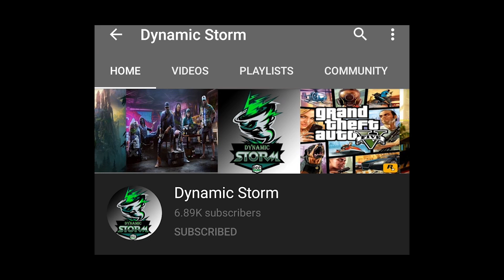Event ថ្មី Free Skin និង Hero ទាំងអស់តែម្តង !!!😱 Free All Hero and Skin / Mobile Legends Khmer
ជាដំបូងខ្ញុំសូមថ្លែងអំណរគុណដល់អ្នកទាំងអស់គ្នាដែលបានទស្សានវីដេអូហ្គេមខ្ញុំ
បើសិនអ្នកទំាងអស់គ្នាមិនទាន់បានសាប់ស្រ្កាយទេសូមចុចទីនេះ
ដើម្បីទទួលនូវវីដេអូថ្មីៗពីឆាណែល Dynamic Storm និងជាការលើកទឹកចិត្តដល់ខ្ញុំបាទក្នុងការបង្គើតវីដេអូហ្គេមថ្មីៗទៀត។
បើសិនជាខ្ញុំបាននិយាយទៅមានកំហុសខុសឆ្គងណាមួយសូមពុកម៉ែបងប្អូនអាជាស្រ័យផង។
សូមអរគុណ